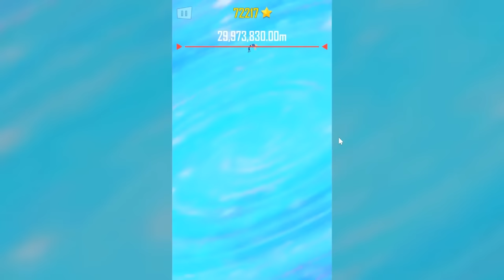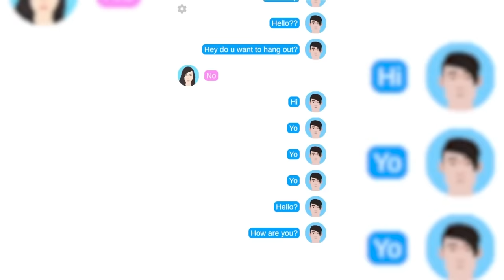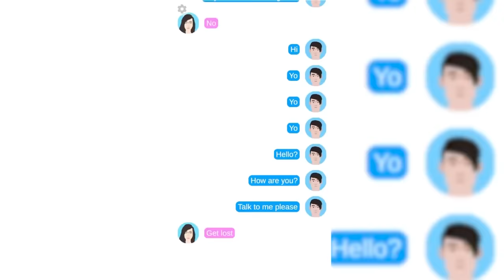J'ai Joué aux MEILLEURS JEUX MOBILES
J'ai joué au TOP 100 des jeux mobiles pour que vous n'ayez pas à le faire
À PROPOS -
Long Neck Run -
Que vous soyez grand ou petit, à la maison ou sur la route, Long Neck Run est le jeu de course d'obstacles parfait pour vous amuser et montrer vos réflexes. Atteignez des sommets en quelques minutes.

Draw Bridge -
Faites glisser pour créer un chemin et guidez la voiture vers le but !

Buddy Toss -
Appuyez pour lancer l'homme dans ses bras en l'air et appuyez à nouveau dessus avant qu'il ne tombe au sol.
Répétez, jusqu'à ce qu'il soit jeté sur la galaxie.

100 Years - Life Simulator -
Faites des choix et prenez en main votre histoire de vie. Quel âge pouvez-vous devenir dans ce jeu de simulation de vie en 3D ?

Money Run 3D -
Tout d'abord, vous incarnerez un sans-abri sans père riche, mais un père pauvre. Votre mission est de monétiser, d'étudier et de travailler pour devenir riche. Faites attention à rester à l'écart et à surmonter les obstacles comme une fête ou même un jeu.

Tall Man Run -
Devenez aussi grand et large que possible pour éliminer les bots et battre le niveau !